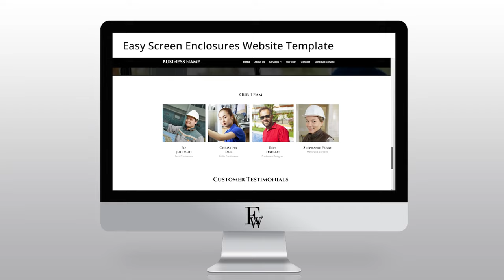Easy Screen Enclosures Website Template 2023 | Easy Websites™ Tour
Welcome. In this video we’re showcasing our Easy Screen Enclosures Website Template that could be the perfect solution for your Screen Enclosures business.

Websites available:

Auto
Education
Fitness
Home Cleaning
Home Improvements
Hospitality
I.T.